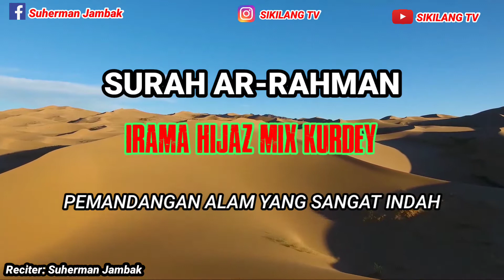Surah Ar-Rahman II Suherman Jambak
Surah ar rahman dengan irama hijaz mix kurdey oleh imam muda pasaman barat, suherman jambak.
 Bagi yg ingin kolab, join dan ngaji bareng boleh kontak wa kami